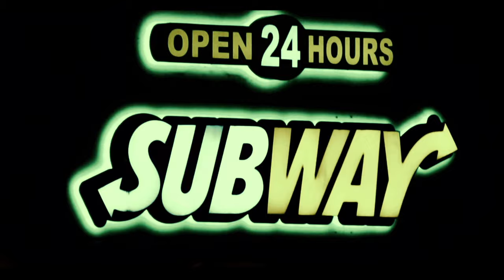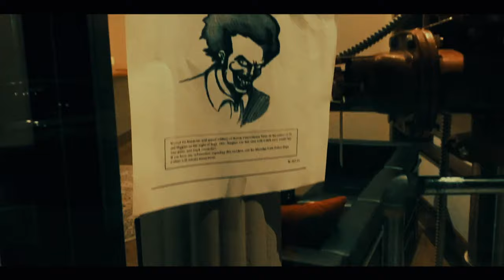RONALD (Joker Fan Film) Full Movie 2019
We took the time to remake the entire movie of Joker into a parody with Ronald McDonald. Ronald McDonald is beat up and picked on every day of his life while working for McDonalds, and he's had enough of it. We remade the movie "Joker" but with Ronald McDonald. This was probably the most fun we've had making a film. This movie is dedicated to Todd Phillips and Joaquin Phoenix.